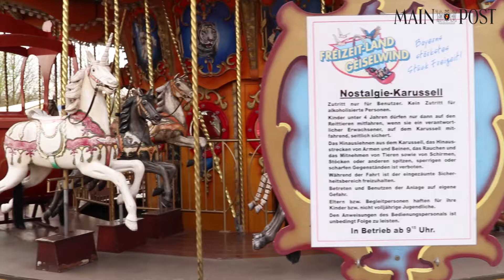Freizeitland Geiselwind 2017: Das ist neu!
Ein Freefall-Tower, der Besucher durch die Luft schleudert; eine Looping-Achterbahn, die vorwärts und rückwärts fährt und ein Geisterhaus, das für Angst und Schrecken sorgt: Kurz vor der Eröffnung des Freizeitlands Geiselwind haben wir schon einen Blick in den Park geworfen - und spektakuläre Attraktionen gefunden.